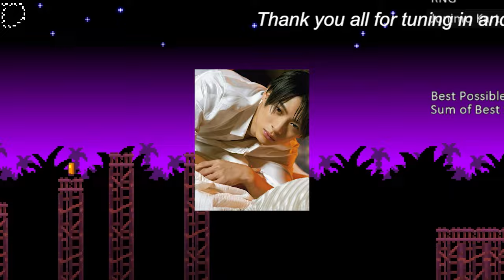【平野紫耀】退所の舞台裏に迫る！ 平野紫耀の星座が語る「火星パワー」の影響